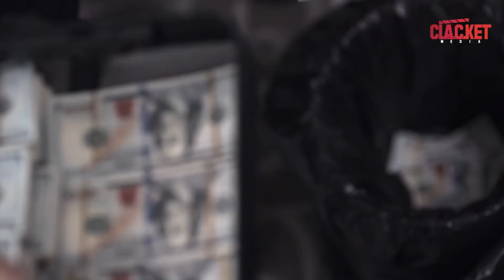الشاب بسوريا عايش حياته وهو عم يحارب لحتى يعيش ويقدر يشتغل ويدرس 😭 كسر عضم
مسلسل كسرعضم دراما تشويقية اجتماعية تجمع نجوماً ووجوها ً جديدة
للمنتج
والمخرجة رشا_هشام_شربتجي والكاتب

كسر_عضم